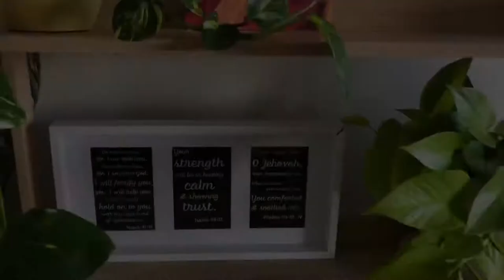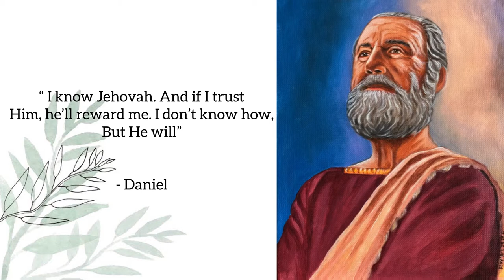Acrylic Paint Portrait | Daniel | Powerful by Faith| With eyes of faith